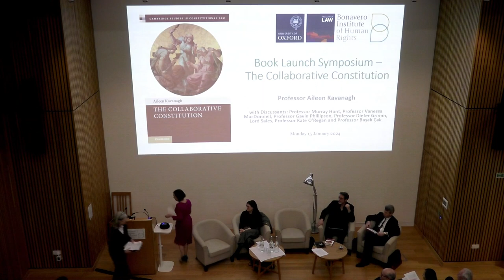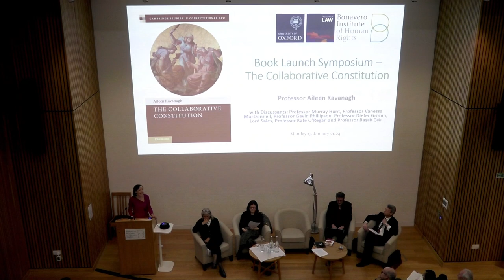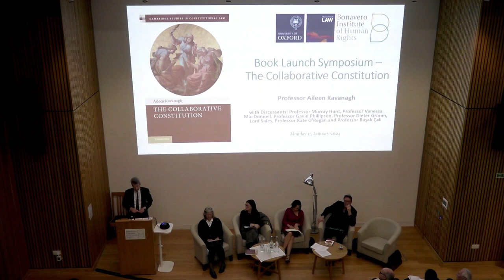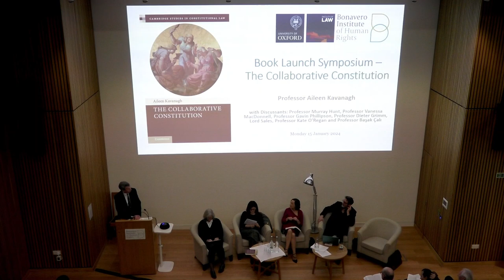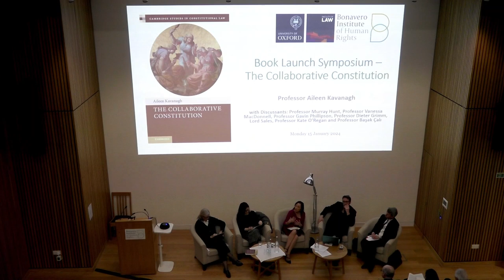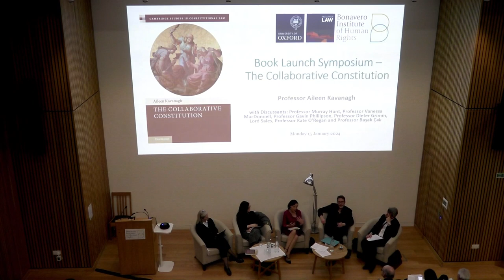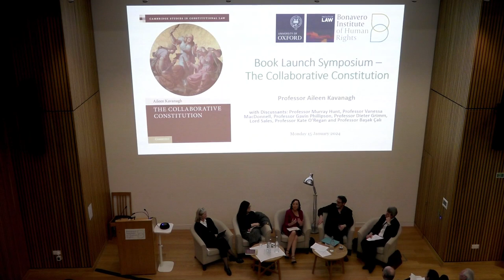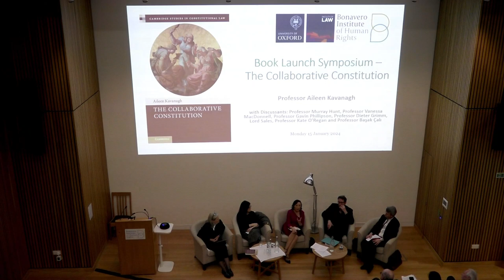Book Launch Symposium - 'The Collaborative Constitution' Part 1: Views from the Academy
The Bonavero Institute of Human Rights was delighted to host the launch of the book The Collaborative Constitution by Aileen Kavanagh.

In this book, Aileen Kavanagh offers a fresh account of how we should protect rights in a democracy. Departing from leading theoretical accounts which present the courts and legislature as rivals for constitutional supremacy, Kavanagh argues that protecting rights is a collaborative enterprise between all three branches of government - the Executive, the legislature, and the courts. On a collaborative vision of constitutionalism, protecting rights is neither the solitary task of a Herculean super-judge, nor the dignified pronouncements of an enlightened legislature. Instead, it is a complex, dynamic, and collaborative endeavour, where each branch has a distinct but complementary role to play, whilst engaging with each other in a spirit of comity and mutual respect. Connecting constitutional theory with the practice of protecting rights in a democracy, this book offers an innovative understanding of the separation of powers, grounded in the values and virtues of constitutional collaboration.

This event was held as a symposium with two panel discussions.

Part 1: Views from the Academy

Professor Murray Hunt
Professor Vanessa MacDonnell
Professor Gavin Phillipson
Author: Professor Aileen Kavanagh

Chair: Professor Kate O'Regan